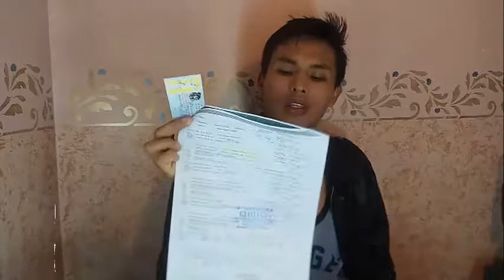que se debes hacer si quieres comprar un auto (¿y si el motor es cambiado?) segunda parte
el motor en caso que sea diferente debe venderles con un documento llamado póliza de importación y la factura del mismo